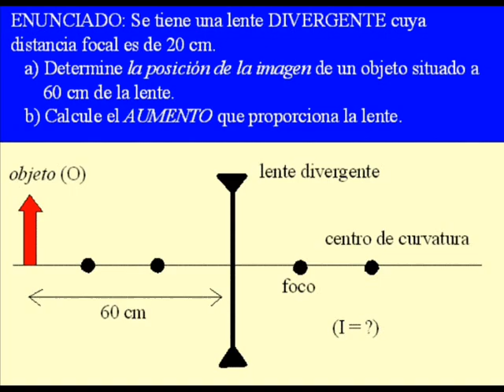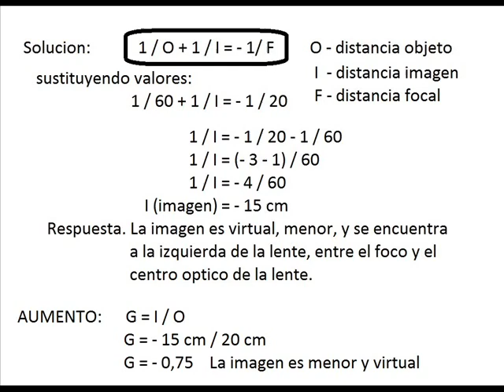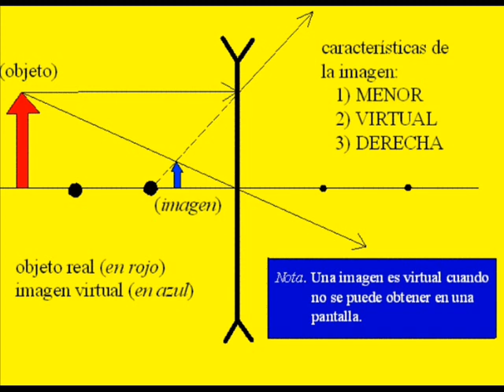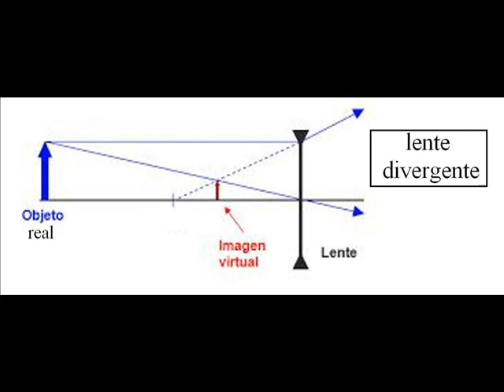OPTICA GEOMETRICA - ejercicio 1 (lentes)